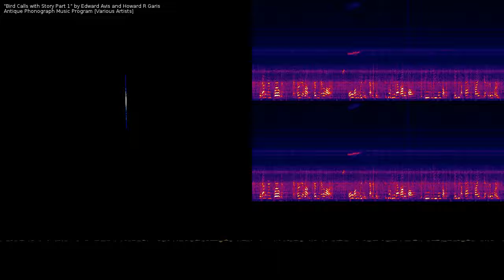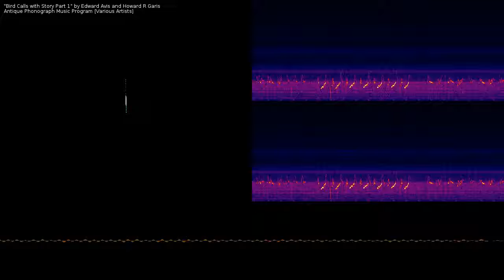Bird Calls with Story Part 1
Bird Calls with Story Part 1 by Edward Avis and Howard R Garis

Soundtrack available in the Public Domain.
Please let me know if you know any different.